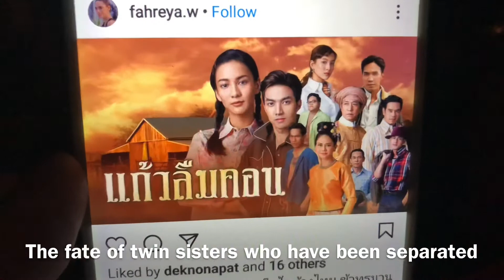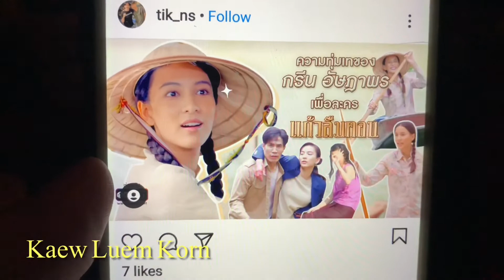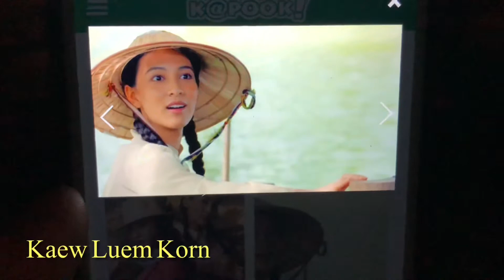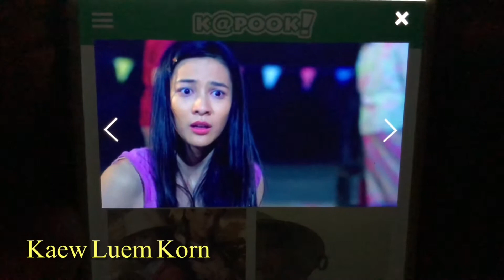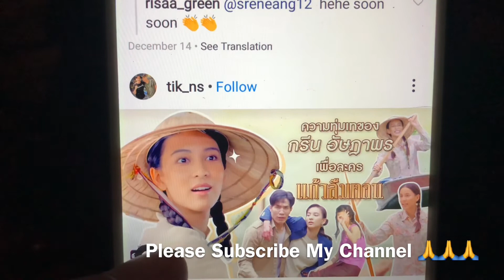Green Ausadaporn & Kang Korn On Thai new drama 2021 One31 “Kaew Luem Korn” (แก้วลืมคอน)